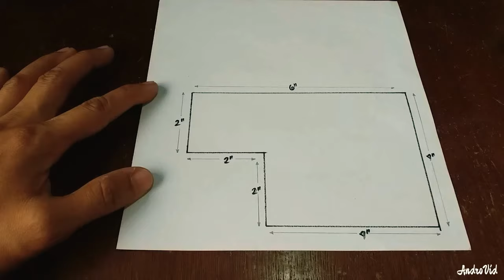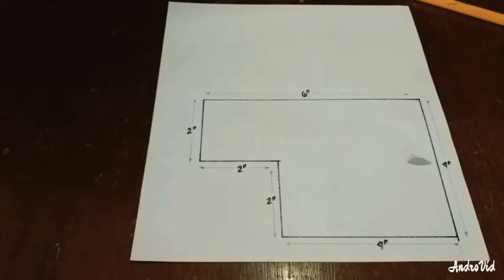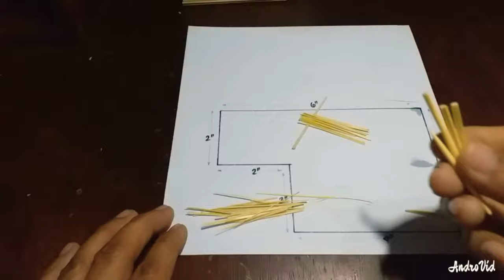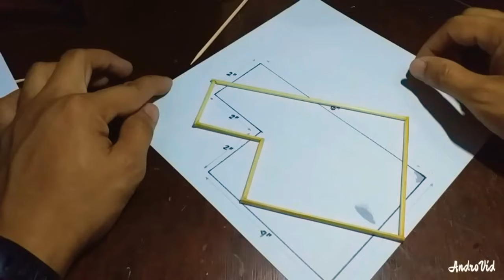Bahay kubo (Nipa hut)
bahay kubo popsicle and bbq stick